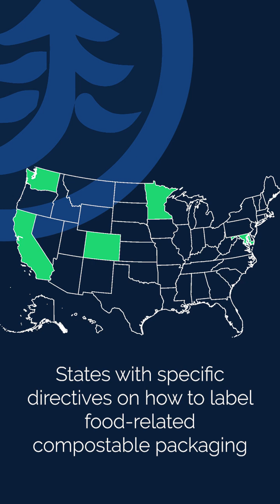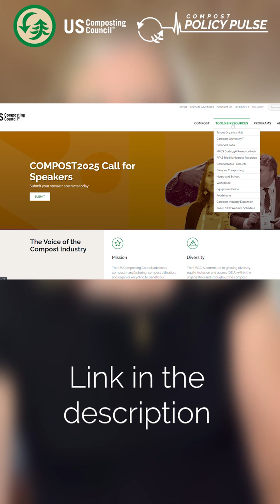Compost Policy Pulse with Linda Norris-Waldt - July 2024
This is the US Composting Council's Compost Policy Pulse update for July 2024.

These updates are brought to our members from our Public Policy and Lobbying Program and the Legislative and Environmental Affairs Committee, a member committee that meets monthly to discuss legislation, regulation, issues and programs.

Links
Colorado's Compostable Packaging Labeling Law